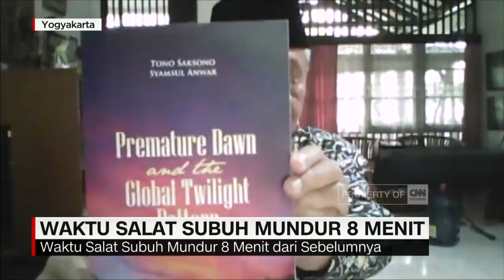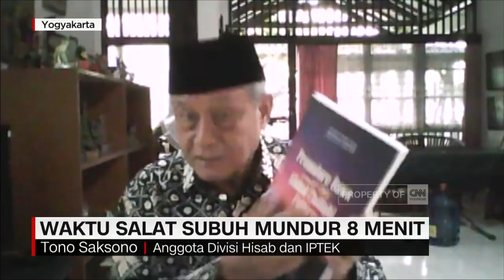Waktu Salat Subuh Mundur 8 Menit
Muhammadiyah mengoreksi waktu salat subuh di Indonesia mundur delapan menit dari sebelumnya.
Ini terjadi akibat ada koreksi ketinggian matahari pada saat subuh sebesar dua derajat. Yaitu dari minus dua puluh derajat , menjadi minus delapan belas derajat.

Like & Follow Facebook:
CNN Indonesia

cnnindonesiatv